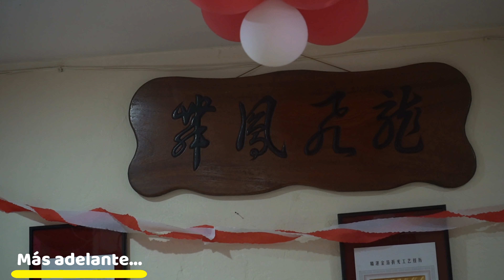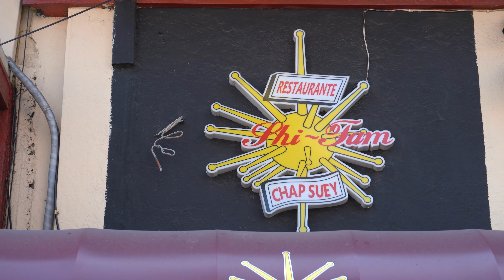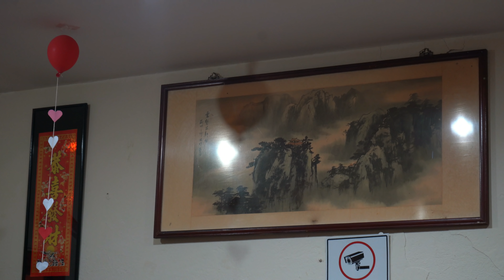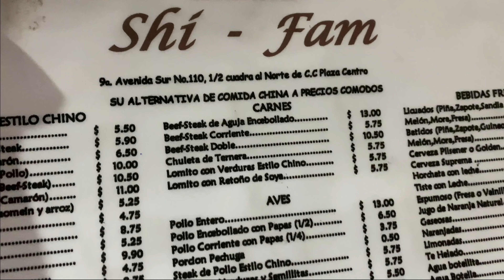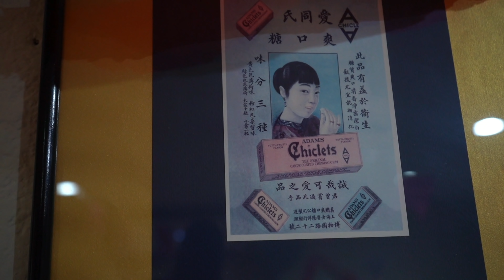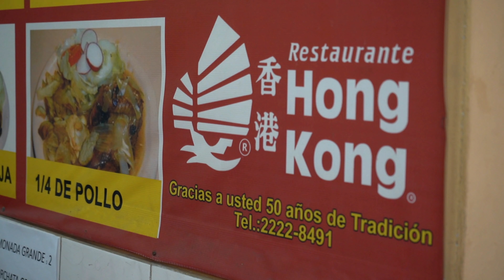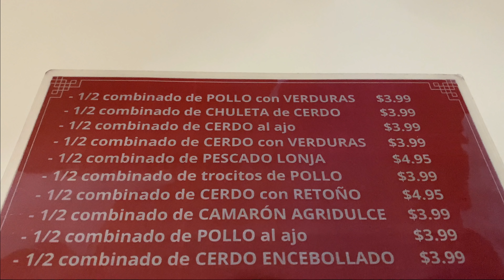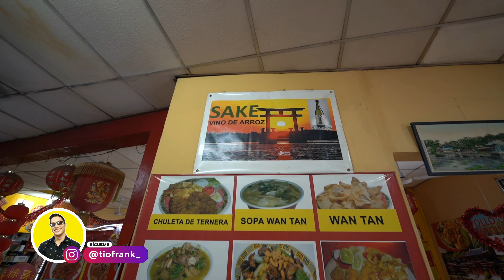El restaurante CHINO más ANTIGUO de El Salvador 🇸🇻🇨🇳 HONG KONG 🥢🇭🇰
El restaurante chino Hong Kong en el centro de San Salvador es uno de los más antiguos de El Salvador en cuanto a comida china y a salido a relucir su fachada luego de años de ser tapadas por las ventas. Además, fuimos al restaurante chino Shi Fam en el centro de San Salvador igualmente a probar su comida China. Este último igual es uno de los restaurantes chinos con las historia en El Salvador.